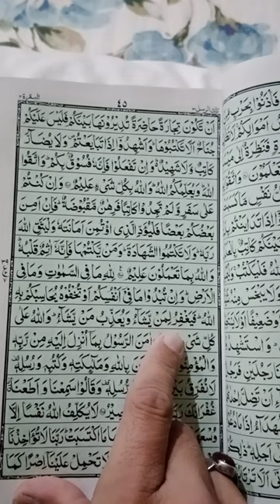Surah Baqarah Ayaat | 283 TO 284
Surah Baqarah Ayaat #283-284